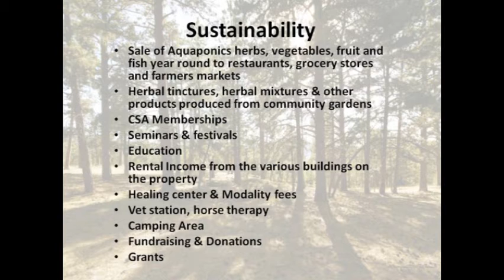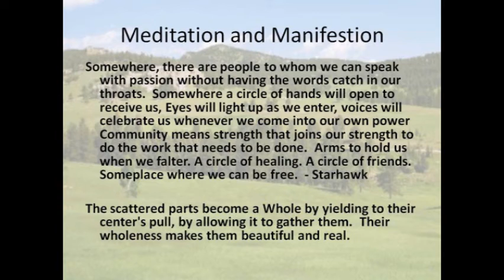Moment in Awe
A collaboration of our global community to promote sustainability via alternative energy and aquaponics, healing of the mind, body and spirit, education and consciousness through our non profit.  Join us on Facebook:  Moment In Awe